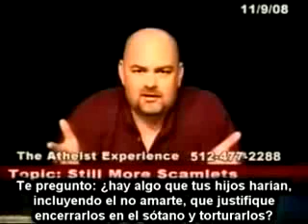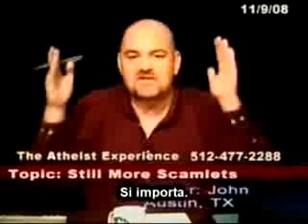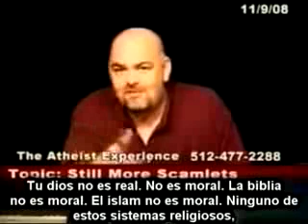somos mas morales que dios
Almenos no castigamos con el castigo eterno solo por que no nos aman